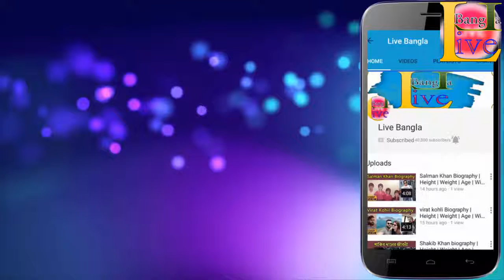Ranveer Singh Biography | Height | Weight | Age |Wife | Family| lifestyle|House|Income|Live Bangla,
Track Info:
Title: Alive
Artist: Ikson
Genre: Dance & Electronic
Mood: Bright

                              *** ANTI-PIRACY WARNING ***